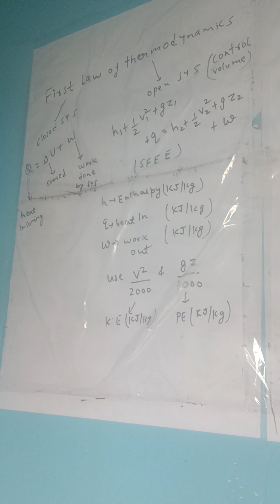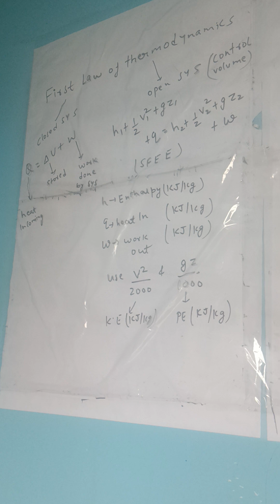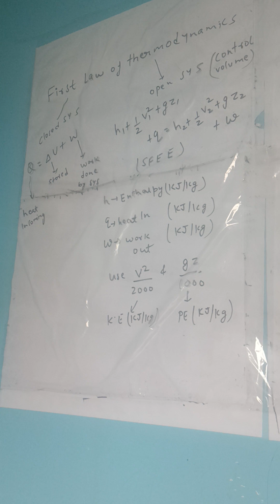First Law of thermodynamics for Open system and Closed System (By AIR 94 🔥)